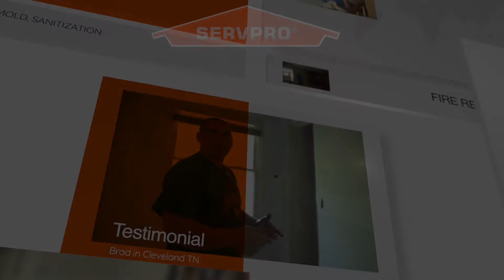Client testimonial video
Shot & edited by Marcherie Jamene Savage